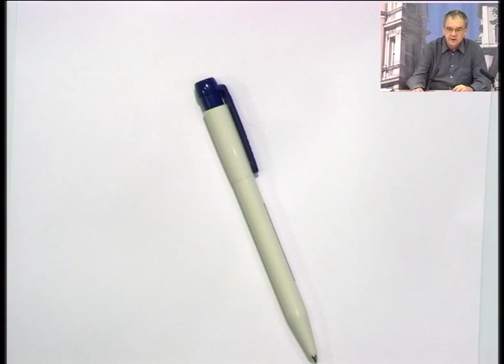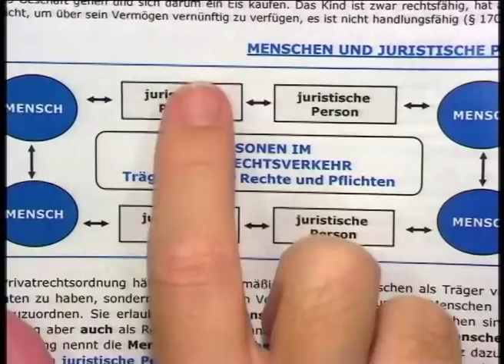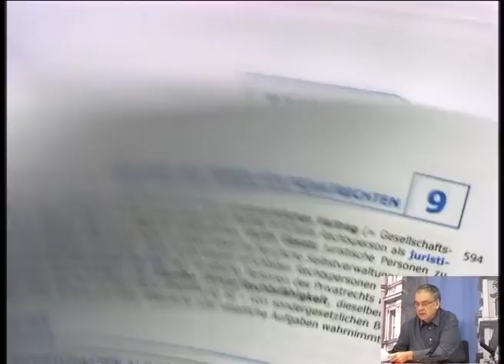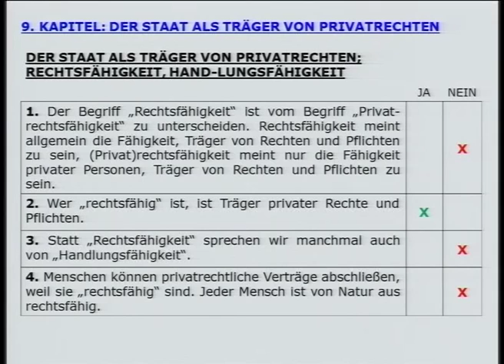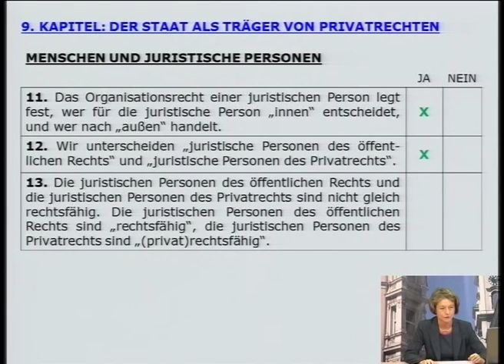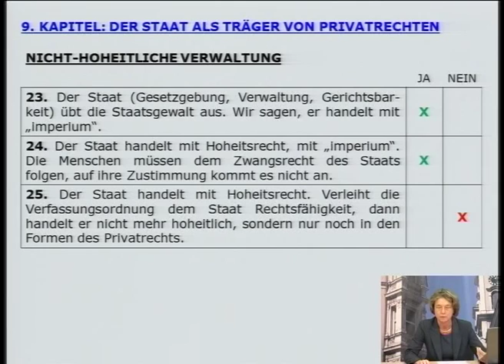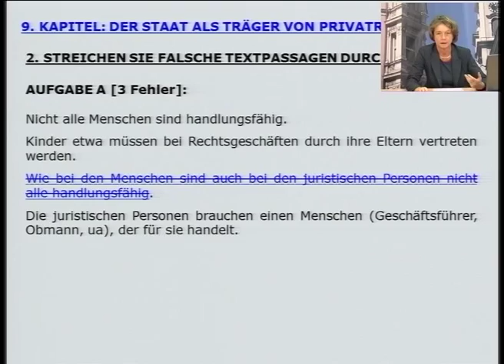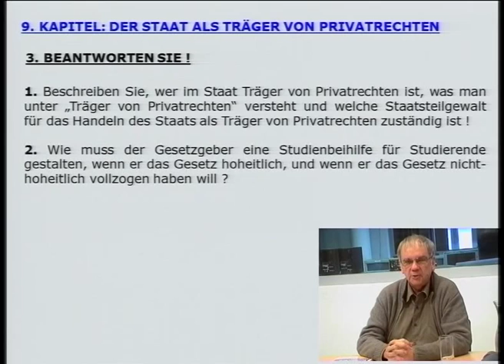Öffentliches Recht - Grundlagen Kapitel 9: Der Staat als Träger von Privatrechten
Vorlesung (Lehrbuch) & Arbeitsgemeinschaft (Studienbuch)

Bruno Binder / Gudrun Trauner
Linde Verlag 2014

Zu den Lehrbüchern:
Lehrbuch: Öffentliches Recht – Grundlagen, 4. Auflage 2016: